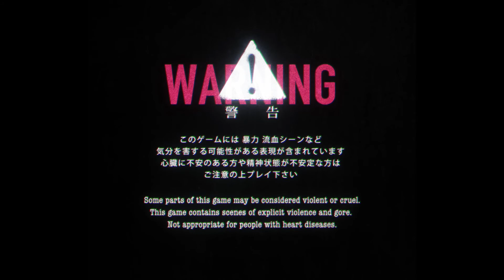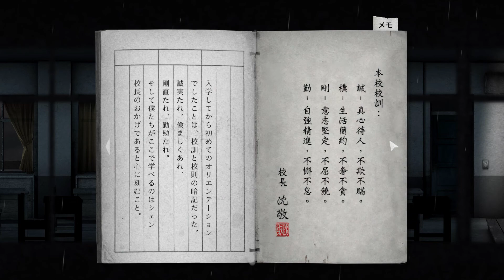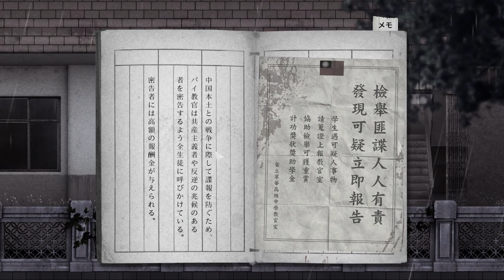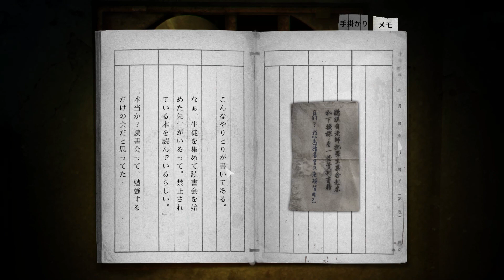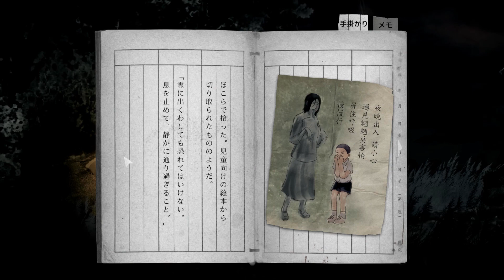#1【ホラー】こたつの返校 Detention ゲーム実況【ついに日本語対応！！】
2017年1月13日 Steamよりリリース
日本語対応